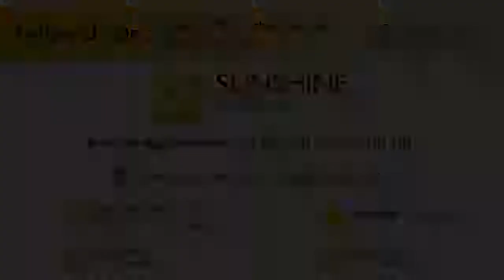A 66 yr old patient - Left Knee Replacement by Dr. A. V. Gurava Reddy at Sunshine Hospitals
Mr. LVS Chalapathi Rao, 66 Yrs old operated for Left Knee Replacement by Dr. A. V. Gurava Reddy, Sr. Consultant Joint Replacement Surgeon, MD – Sunshine Hospitals, Secunderabad.

The Joint Replacement Surgery division of the Sunshine Bone & Joint Institute is the second largest joint replacement centre in Asia, performing an average of 4000 joint replacements every year. This high volume centre has 6 dedicated operation theatres (apart from the other theatres) with state-of-the-art infrastructure necessary to carry out complex orthopaedic procedures.